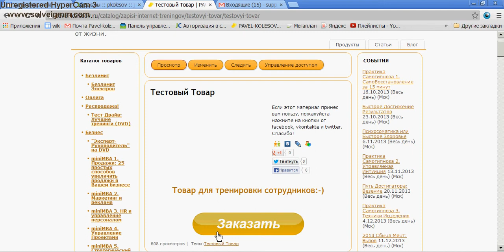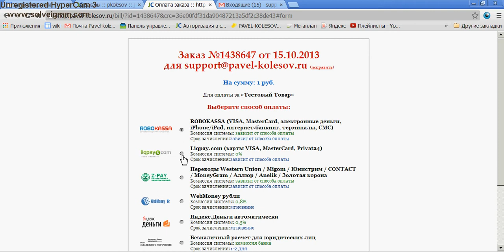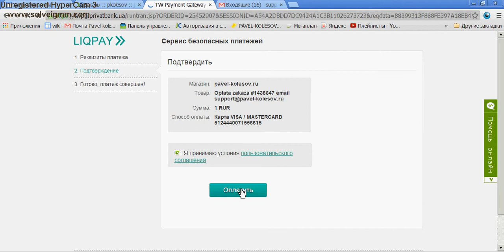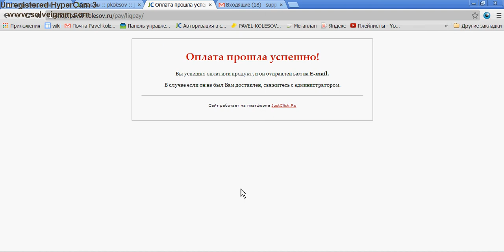Инструкция оплата ЛикПай